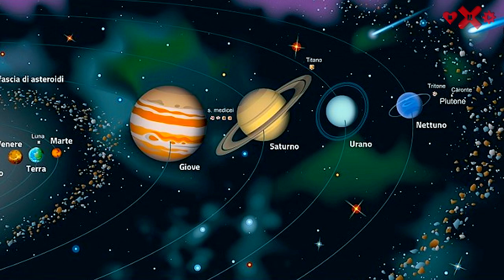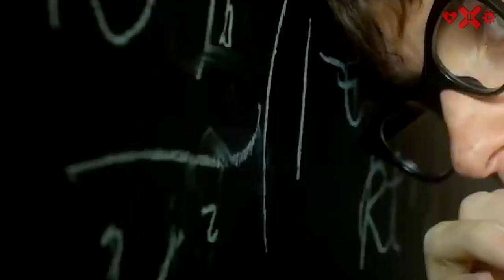Большой Парад Планет 2020: Шанс на порождение ЧЕРВОТОЧИНА. Конец Света 2020 Парад Планет 4 июля 2020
Что может произойти 4 июля 2020 года во время Полный Парад Планет. Короче говоря Наступит ли Конец Света 2020 от случайностей в Червоточина? Откроется ли Портал прямо в ад, научно говоря в другое измерение в пространстве и времени?

По прогнозам, в этом году состоится редкий и уникальный парад планет. Все планеты Солнечной системы — Меркурий, Венера, Земля, Марс, Юпитер, Сатурн, Уран, Нептун плюс карликовая планета Плутон — выстроятся на одной стороне звезды одновременно. Произойдет почти идеальное выравнивание, угол отклонения будет довольно малым.
Парад планет издавна считался дурным предзнаменованием, что может принести страшные беды на Землю. Судя по всему, древние народы Земли что-то знали об этом явлении, поэтому почти во всех религиозных текстах упоминается парад планет.

Этот год и так достаточно уже утомил все человечество уж слишком бурными событиями. Только сейчас специалисты, анализирующие древние тексты, поняли, что говорят в ДАУ: «Насколько нам известно, такое астрономическое расположение планет вызовет истончение реальности, что позволит открыть портал в другие миры, и , судя по всему, такой портал будет открыт. По нашим расчетам, это будет то, что в религиозных текстах называется «адом».

На момент написания древних текстов, понимания таких фундаментальных законов природы как материя пространства и времени еще не существовало. Поэтому физико-теоретики трактуют под словом ад, лишь теоретическую кротовую нору или другими словами червоточину.

Червоточина является как бы дверью между двумя пространствами или даже измерениями. Ведь за счет теории гравитационной сингулярности она не поддается известным человечеству законам физики в понимании пространства и времени.

Никому не известно куда она приведет, и в какое время. Опираясь на нашу удачу и печальный 2020 год, телерепортером могут воспользоваться отнюдь не во благо жителей Земли.

Остается только надеется на то, что это лишь теория сумасшедших ученых, которые увы бывают попадают прямо в яблочко.